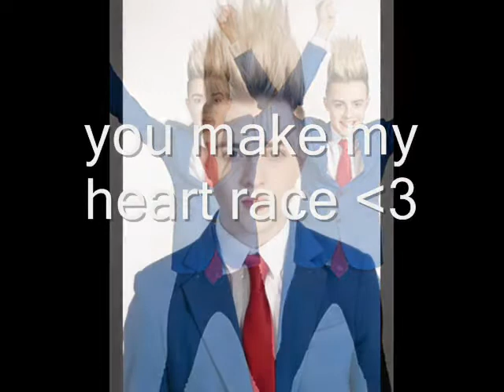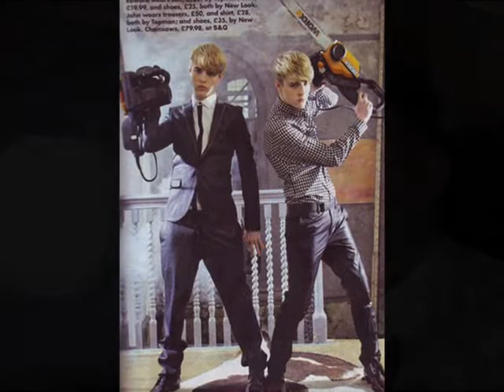John and Edward Got That One thing ❤)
I love, John and Edward, so much!
John and edward, got that one thing, they just so amazing!
i, absoultey John and Edward!